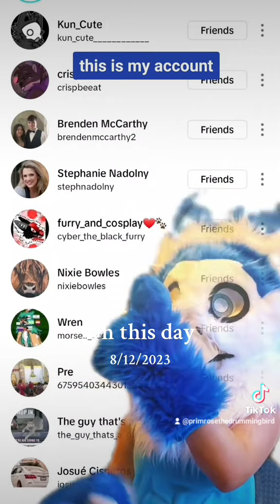8/12/23 DragonBall dragonballz furry tiktok owl adhd